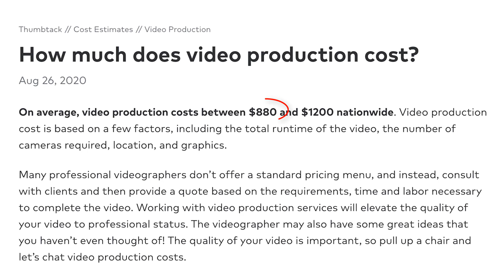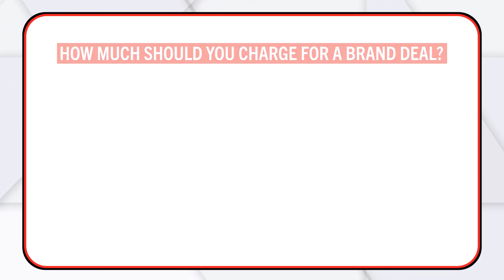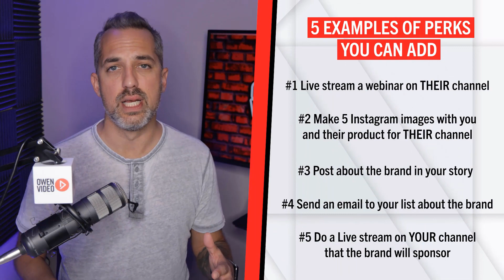How To Charge for Brand Deals on small to medium YouTube Channels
You are a growing YouTuber and you want to start getting brand deals, but how much should you charge?   You need to know exactly how to find and negotiate brand deals. I've taught many small channels how to get brand deals and for the first time ever I'm sharing those tactics for you right here so get a pen out and take notes!

Chapters and Verses
1:12 You have to charge money for your brand deals
1:36 How much should you charge for a brand deal?
1:49 Charge for the cost of video production
3:10 How much does video production cost?
5:10 Charge based on the number of views
6:31 How YouTube monetization works
8:31 Charge whatever you want to make
11:40 5 Examples of perks you can add

You’re Watching Owen Video - Youtube strategy coach and founder of The Video Marketing School where you can access tons of professional training and workshops to get more views, get more subscribers, and make more money with YouTube videos.